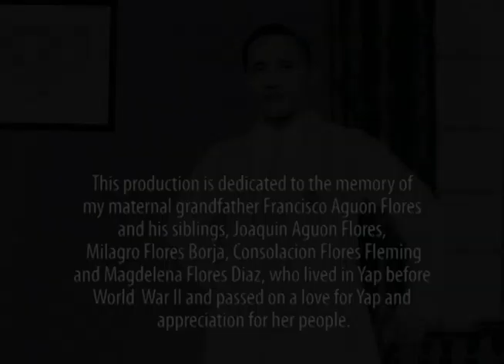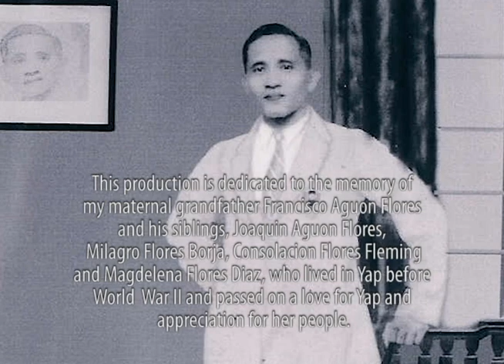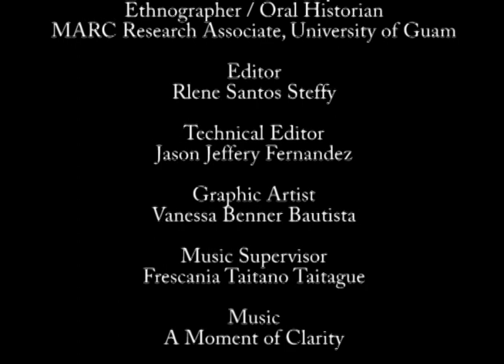Historic Context: Yap-CHamoru Oral History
Rlene Santos Steffy presented this short documentary on the CHamoru diaspora to Yap at the Yap Homecoming Festival on 16 June 2012.